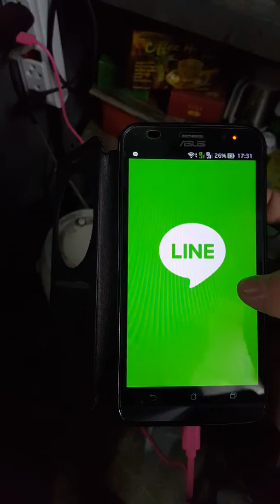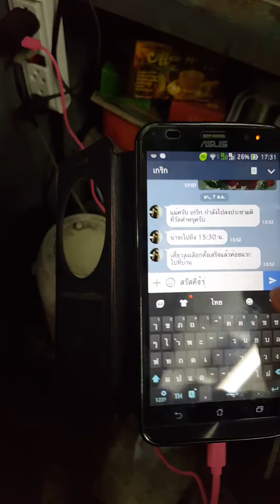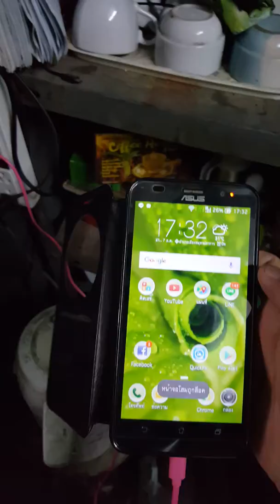PokemonGO Thailand(12)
PokemonGO Thailand